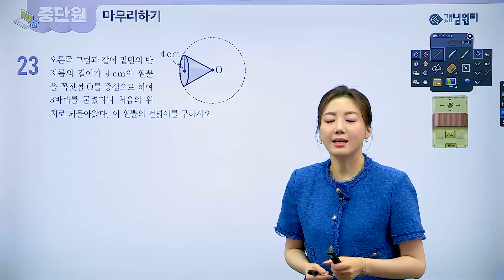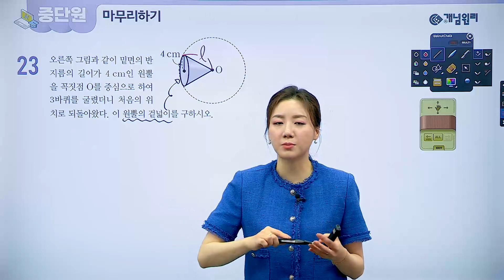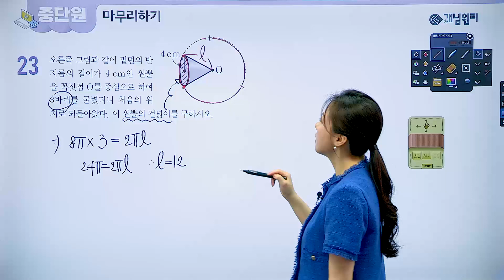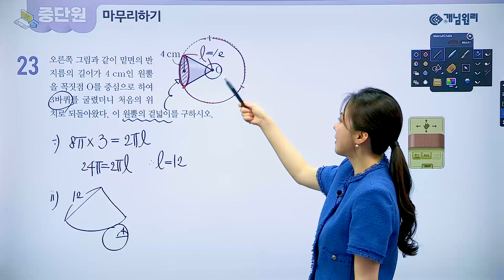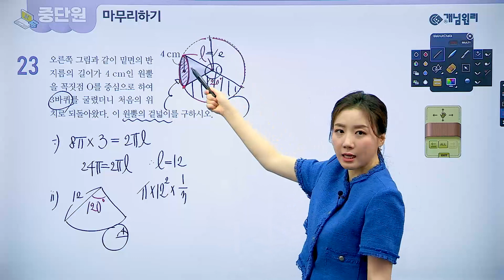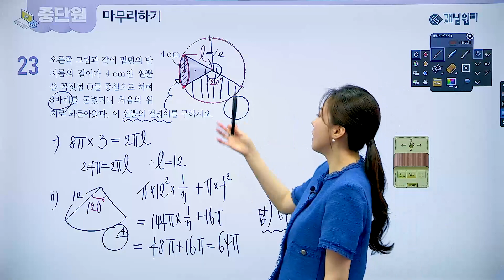[QR영상] 개념원리 중1-2 p.195 23번